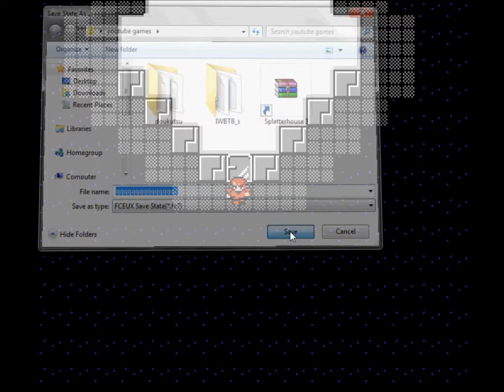Let's Play! Final Fantasy, 99: Dudley Dick Around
Gunslinger's energy whanes and he makes stupid decisions.